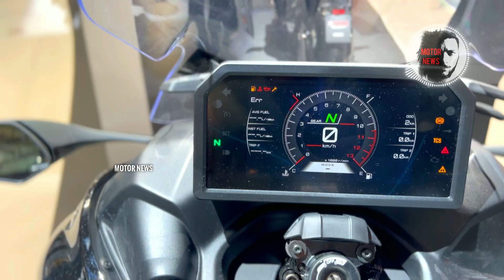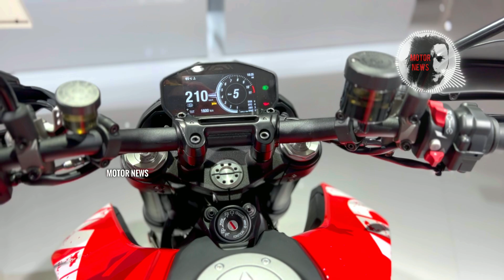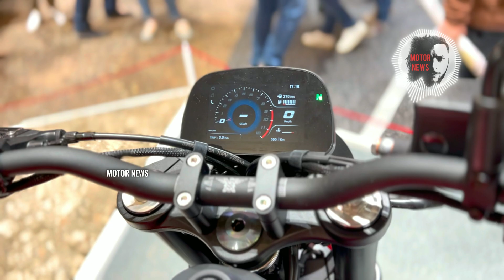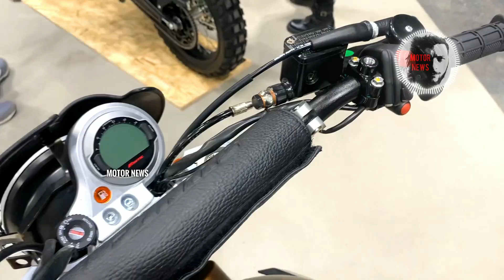15 Most Underrated Bikes 2023 | Overshadowed Ones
Wondering what this year's Top 15 Most Underrated Motorcycles looks like? Then this video is for you. Welcome to Motor News, I'm Tomas and today I'm going to show you these practical bikes. Actually, we have really fantastic bikes in the form of these motorcycles, but for some reasons, their demand in the market is not so great. Let's not judge the reasons and tell you that these particular motorcycles have their loyal fans. Let's just say that these motorcycles are chosen by specific people. Those who know exactly what they need to ride. So enjoy.
0:00 Presentation
0:50 Yamaha Niken GT
2:15 Ducati SuperSport 950 S
3:10 Ducati Hypermotard 950 RVE
4:18 Bonneville T100 Chrome Edition
5:10 Triumph Tiger Sport 660
6:04 Indian Springfield
7:04 Honda CB500F
8:00 Suzuki GSX-S950
9:15 Benelli 752S
10:23 Aprilia Tuono V4 Factory
11:05 MV Agusta Brutale 1000 Nürburgring
12:07 BMW F 900 XR
13:10 Moto Morini 6½ Seiemmezzo STR
14:42 KTM 1290 Super Duke GT
15:27 Fantic Caballero Explorer 500
BONUS
16:24 Brough Superior Lawrence Dagger